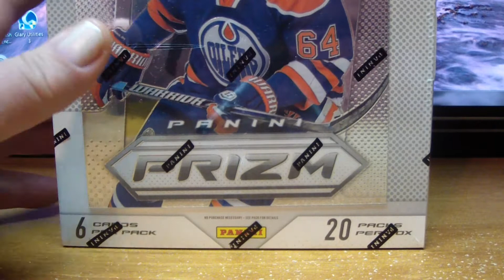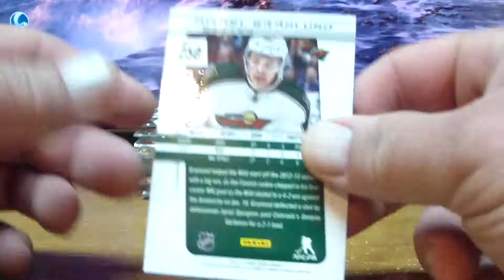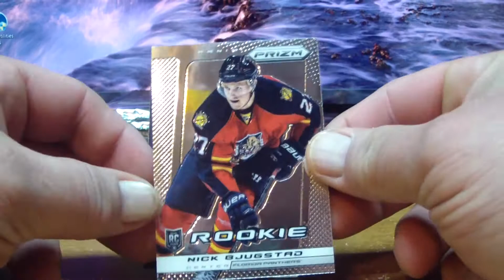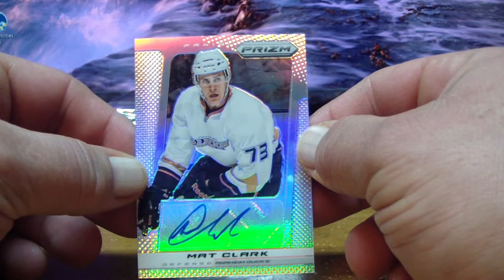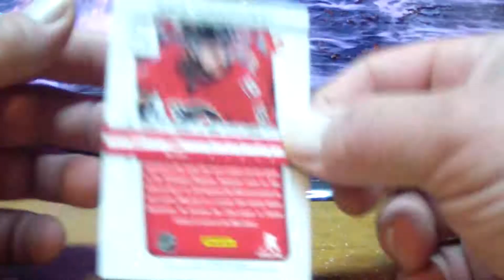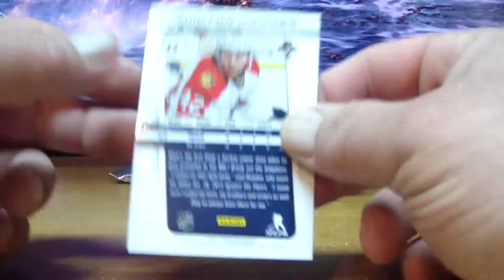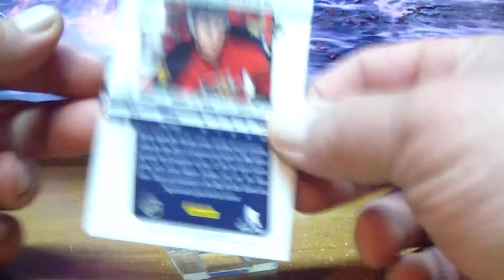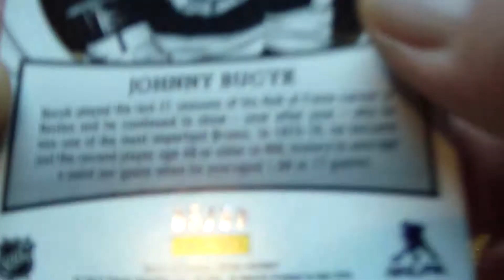October Prize Winner.... Dimagan57